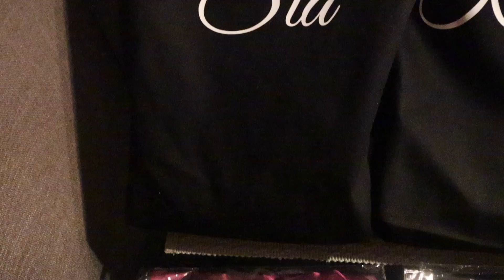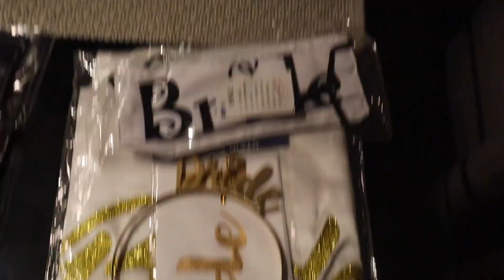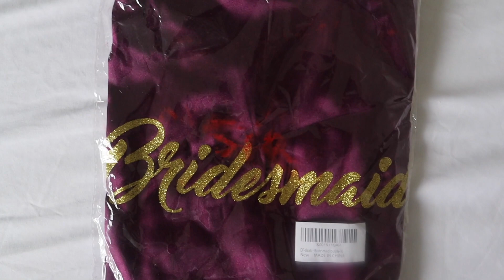LIT Bachelorette Weekend🔥🎉|VLOG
In this video, you're basically going to see a lot of the fun it took in planning my friend's Bachelorette Party!!